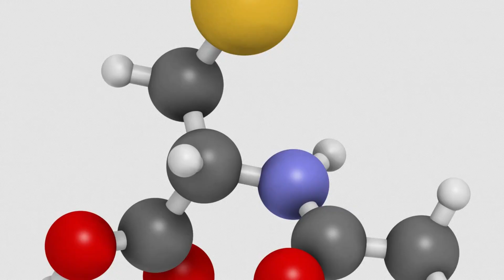The Best Time To Take NAC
Unlock the secrets of NAC (N-acetyl cysteine) with our comprehensive guide to optimal supplementation timing! 🕒 Wondering when is the best time to take NAC for maximum benefits? Look no further! In this video, we delve into the science behind NAC and its various health-promoting properties, from antioxidant support to respiratory health. Whether you're incorporating NAC into your daily routine for immune support, liver health, or mood regulation, timing is key to unlocking its full potential. Join us as we explore the ideal timing strategies for taking NAC, backed by expert insights and research. From morning to night, we'll help you tailor your supplementation schedule for optimal results. Say goodbye to guesswork and hello to optimized health with our ultimate guide to the best time to take NAC! Watch now and take charge of your wellness journey.

Timestamps:

00:00 - Introduction to the importance of NAC
00:30 - Explanation of NAC's benefits and importance in daily routine
01:08 - Introduction to cysteine and glutathione, and the role of NAC as a catalyst
01:48 - Importance of NAC in kickstarting glutathione production
02:29 - Comparison of NAC with other amino acids and its unique role
03:04 - Discussion on the antioxidants glutathione, vitamin C, and vitamin E, and their role in aiding NAC absorption
03:45 - Additional benefits of NAC as a mucolytic agent for respiratory conditions
04:22 - Comparison between NAC and glutathione supplementation
04:58 - Dosage recommendations for NAC supplementation
05:34 - Conclusion and recommendation to consult a healthcare professional for optimal dosage